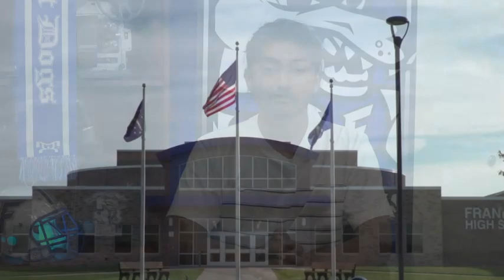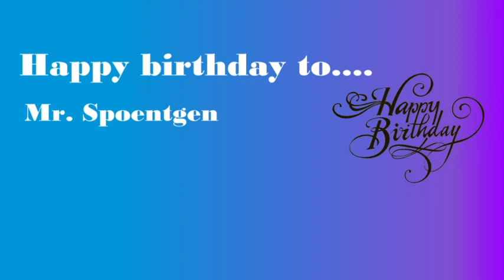HDTV News 09/21/23